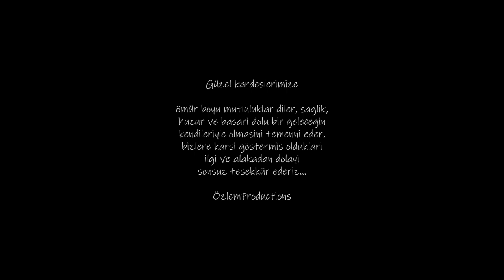GRUP EVAN MELİSA İLE BARIŞ"IN DÜĞÜN TÖRENİ BAKIROGLU İLE KURUCU AİLESİ part3